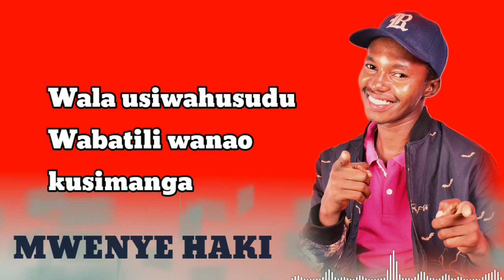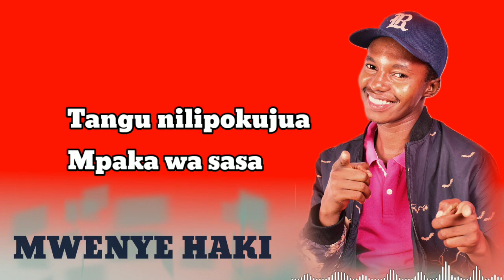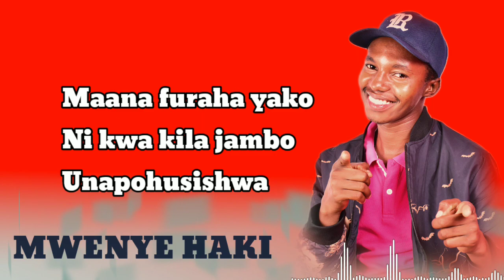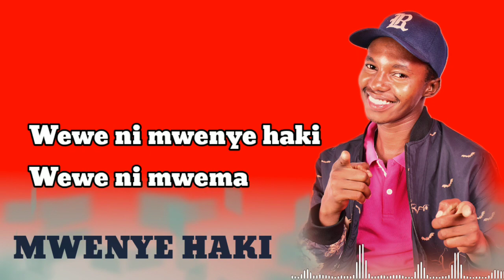MWENYE HAKI - Jackisrael.i.b.e.x official Audio Lyrics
Many are the afflictions of the Righteous but the Lord saves him out of them all. Enjoy this encouraging & uplifting new jam

Transcription

Usikarike kwa wanaokutendea mabaya,
Wala usiwahusudu, wabatili wanaokusimanga,  maana kama majani watanyauka na kukatika katika,
kama miche mibichi watanyauka na kupotea kabisa,
Kule kujidai kwa adui, usijali ndiko atangukia,
Kwani, Furaha ya mwenye haki anayempeaga ni Bwana,
siku zote yeye upendezagwa na Bwana...
Imani yake ii. dhabiti katika Bwana, hawezi mwacha akaaibika, kama mboni umchungaga
Ana dhamani kushinda vitu vyote katika dunia

Kwa matatizo na changamoto Bwana umfanya anacheka,
Kwa matatizo na changamoto Bwana umfanya
Anachakaa...

Tangu nlipokujua mpaka wa sasa
Sijaona mwenye haki wako umemwacha
Eee
Oo ooh
Wewe unakuaga naye

Kawaida ya hii dunia mwenye haki uyapitia
Ila we Mungu baba hauwezi ukumwachilia
Maana furaha yako ni kwa kila jambo unapohusishwa
Tatizo linapoondoka una lingine la kujitukuzia
Huruma na neema yako kamwe huachi kuzidhihirisha,
Kila ahsubuhi kwetu ni mpya, unatwondolea  na fedheha
Magumu unatushindia, kwa neno lako kutuhimiza...
dhoruba inapokuja nisaidie kutolalamika
Niwage na Shukurani ninapokumbuka unavonipenda
nitiye moyo unikumbushage umbali ulikonitoa
Kwenye utumwa wa ibilisi mlaaniwa akaikosa njia